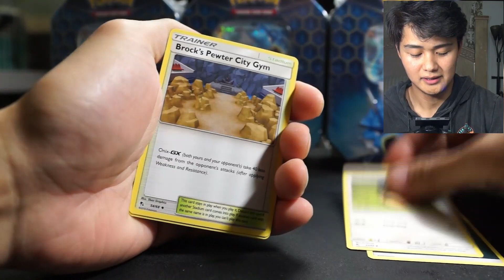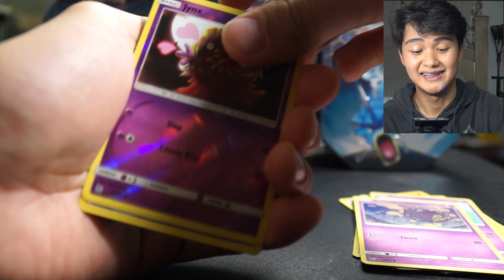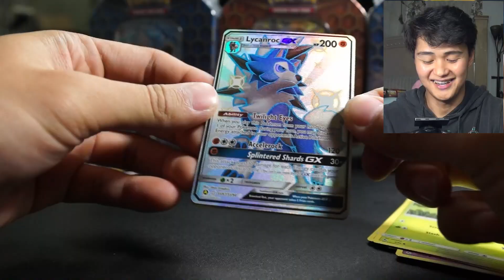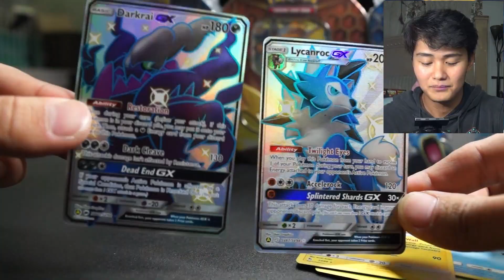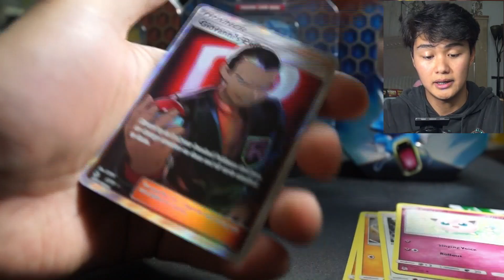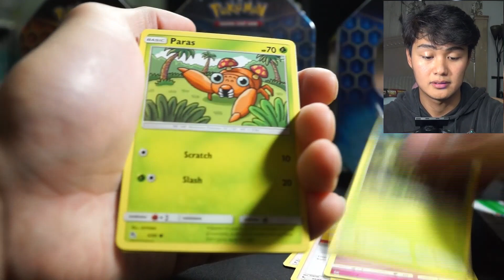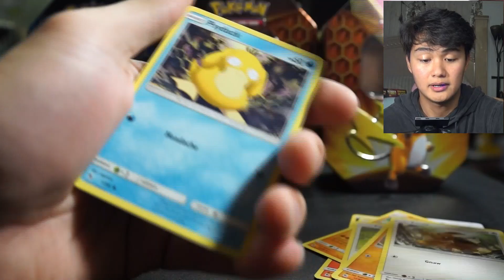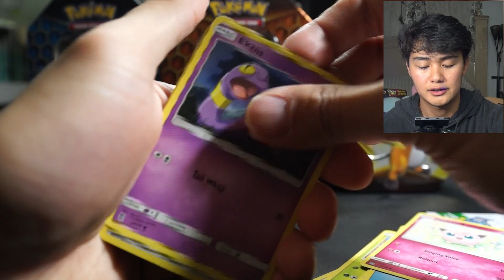HUGE POKEMON CARDS OPENING! TRY TO PULL THE EXTREMELY RARE SHINY CHARIZARD GX! (HIDDEN FATES SERIES)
First ever Pokemon Cards unboxing video! Just recently began collecting Hidden Fates Pokemon cards to try to pull the extremely rare Shiny Charizard GX! This video was fun to make! I hope you guys enjoy the video! Till next time!